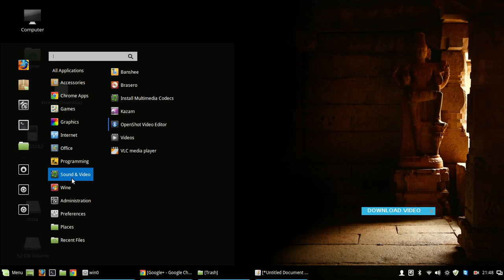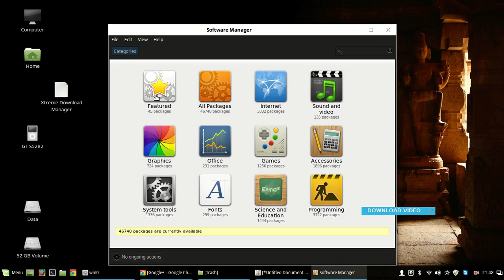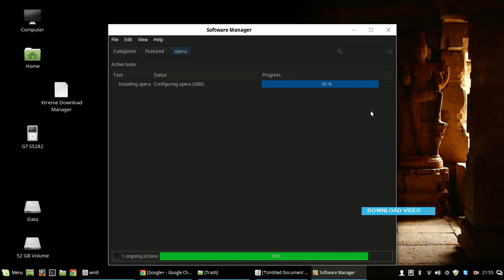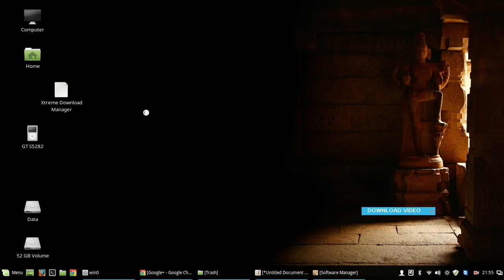CARA INSTALL OPERA MINI DI LINUXMINT